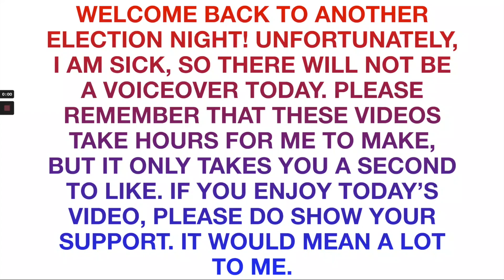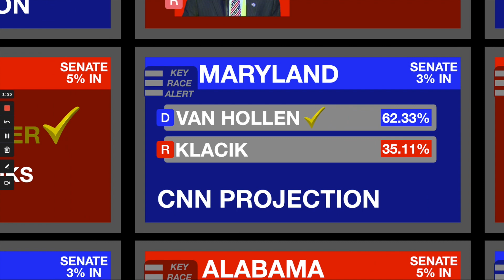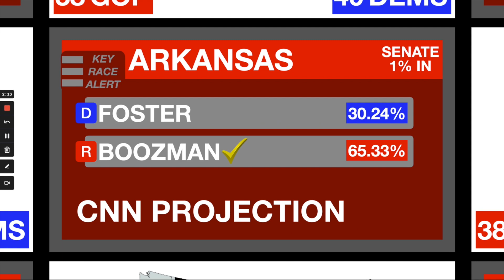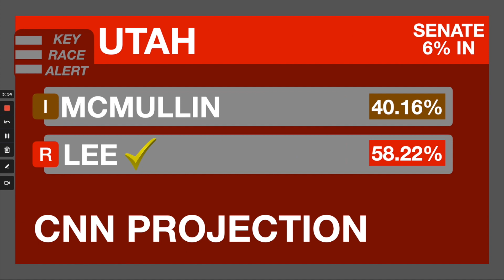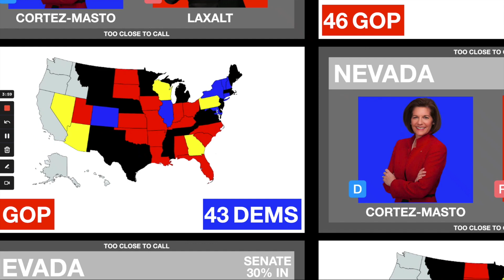USA Election Night 2022 | Senate Elections (Post-Roe v. Wade Leak)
COMMON QUESTIONS
What are your political views? Independent Democrat, but I don’t factor that in when I make predictions. Hear me talk more about my political views on my podcast.
How can you have political views and be unbiased? By only looking at numbers and real data, you can do your best to make your political predictions unbiased. My 2020 predictions were very accurate, and my 2021 Georgian, Canadian and Californian predictions were also satisfactory to me.
How often do you post? A few times a week.